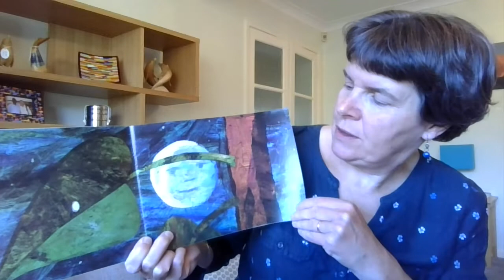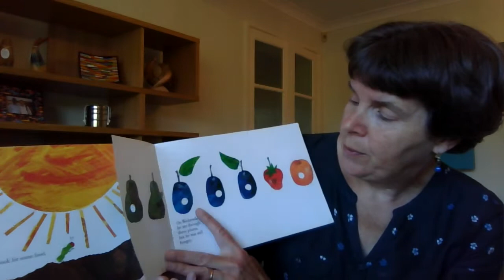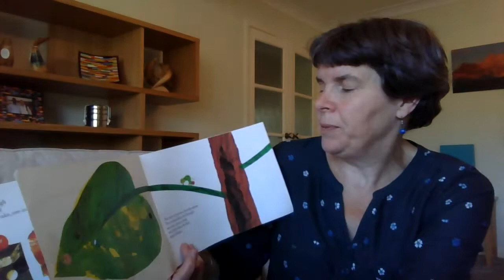Saturday story 6th June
Saturday story, 6th June, by Sarah